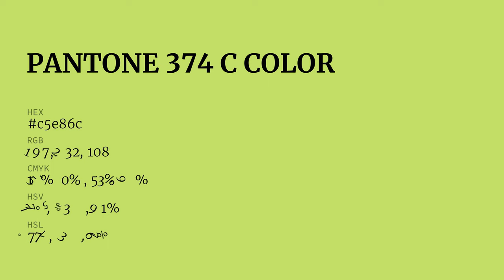color c5e86c hex color - Green color - Cool color c5e86c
What color is ? c5e86c hex color - Green color - Cool color c5e86c

Hex c5e86c Color Code is also known as color.

Hex c5e86c Color code in RGB color code model is created after adding 77.25% red color, 90.98% green color and 42.35% blue color.
Hex c5e86c Color code in CMYK color (process color) code model is generated after subtraction of 15% cyan, 0% magenta, 53% yellow and 9% black.